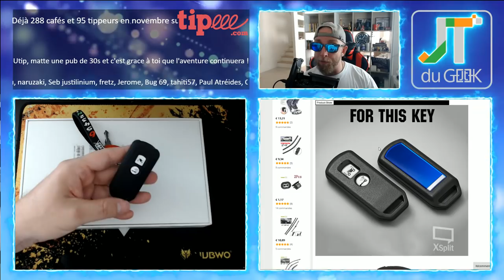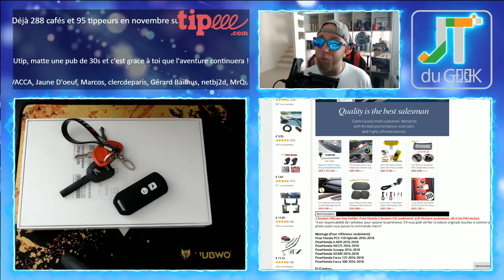Test Coque en Silicone Aliexpress à 1.5€ pour télécommande Honda PCX , X-ADV, Scoopy ou Forza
Cette coque en silicone aliexpress à 1.5€ intègre 2 boutons blancs et s'adapte parfaitement aux clefs de votre moto et Scooter Honda et sa Télécommande démarrage sans clefs